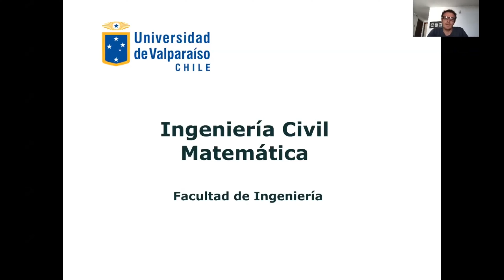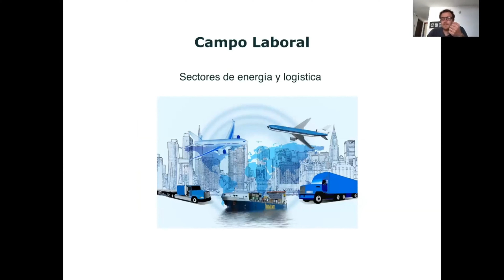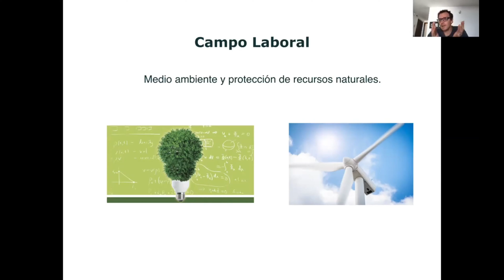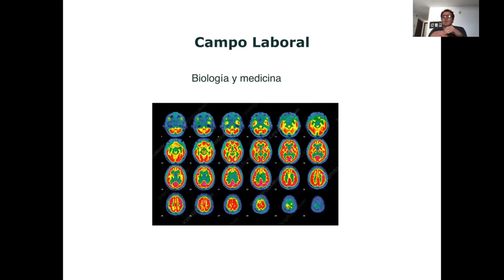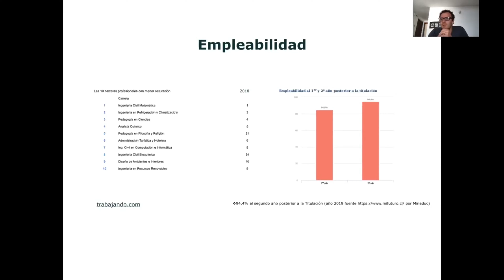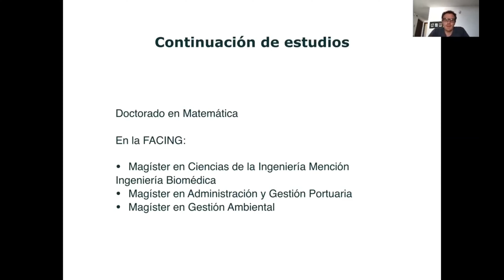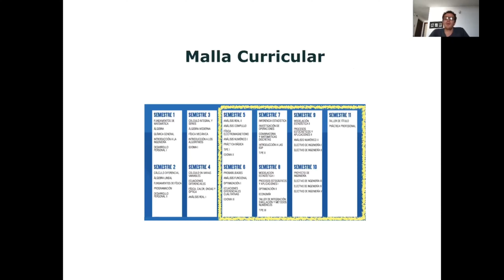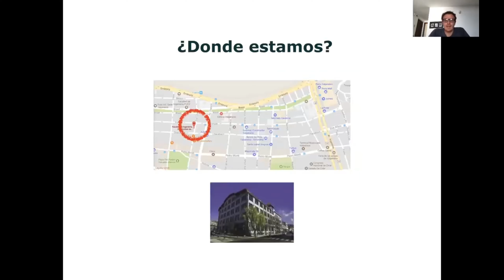Presentación Carrera Ingeniería Civil Matemática, Facultad de Ingeniería, Universidad de Valparaíso